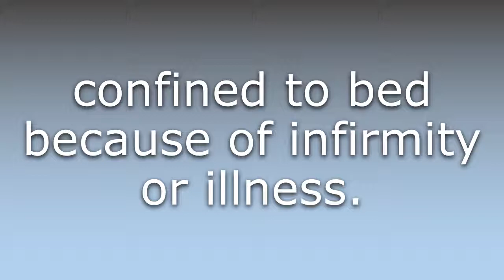What does Bedridden mean?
What does Bedridden mean in English? Learn the meaning of Bedridden.